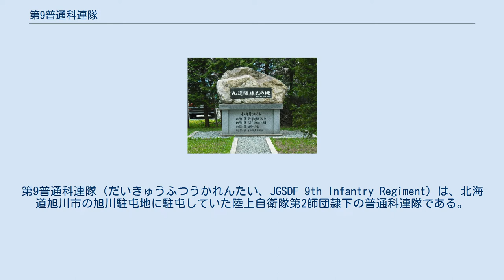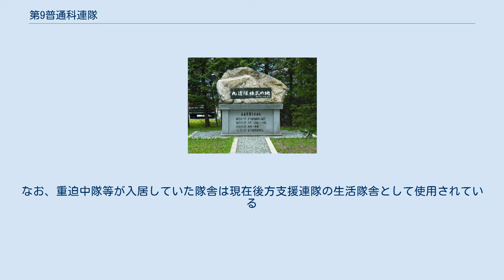第9普通科連隊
廃止された部隊_(陸上自衛隊)
第9普通科連隊（だいきゅうふつうかれんたい、JGSDF 9th Infantry Regiment）は、北海道旭川市の旭川駐屯地に駐屯していた陸上自衛隊第2師団隷下の普通科連隊である。
第2師団（乙）に改編のため整理削減の対象となり、1995年（平成7年）に廃止となった。
 当時、自衛隊の部隊の中でも最も精強な部隊として知られていた第2師団における魁連隊として、師団長の虎の子部隊としての位置づけから優秀な隊員が配置されていたことで知られている。
各部隊対抗での競技会や検閲では、9連隊の右に出る部隊は無いとまで言われ、その存在は北部方面隊でもトップレベルにあった。
精強で名を知られていた部隊ではあったが、後述の事情により部隊は廃止になっている。
 第9連隊 第9普通科連隊 　北部方面隊における師団の普通科4個連隊の甲編成から3個普通科連隊による乙編成への改編に備え、北部方面隊及び第2師団ではどの連隊を廃止するかで議論が行われていたが、当時は沿岸部及び道北稚内までの警備隊区を持ち旧ソビエト（現：ロシア）からの侵攻からの防衛を主眼としていた第3普通科連隊及び第26普通科連隊は廃止対象から除外となり、内陸部に置かれていた部隊を廃止する方向で議論が行われていた。
 このうち、比較的沿岸区域から離れた内陸に位置しオホーツク海側といった侵攻の可能性としては比較的低い位置にある遠軽駐屯地の第25普通科連隊と、北海道第2位の人口規模を持ち師団では一番の精強として師団長の虎の子部隊として運用されていた第9普通科連隊のいずれかが案となっていた。
 　当時としては師団長のお膝元の連隊かつ師団一の部隊を廃止する必要は無いとの事もあり、25連隊が一番の廃止対象となっていたものの、しかし当時の廃止予定の連隊が駐屯する遠軽町が連隊の廃止に強い反対運動を行った上、道東地方の連隊・駐屯地が廃止することにより有権者からの支持力低下を恐れた鈴木宗男の圧力で25普連が廃止を免れる結果になり、その結果として最終的に政治的な圧力により廃止対象としては一番可能性が低かった9連隊が廃止になるという非常に当時としても希な理由で廃止された連隊であった（この事情に関しては9連・25連所属隊員及び在旭部隊では周知の事実で現在でも暗黙の了解事例として伝えられている）。
また、旭川市は戦技能力に長けて師団一の実力を持つ連隊であり、師団司令部お膝元の9連が廃止する事は無いと部隊廃止の反対運動を廃止が決まる直前まで行わなかったことも連隊の廃止につながった結果となる。
廃止の時点で陸曹以上の大部分の隊員が旭川駐屯地所在部隊などに配置転換され、一部の隊員が留萌駐屯地より移駐した第26普通科連隊第4中隊として旭川駐屯地に駐屯している。
第4中隊は本隊と離れて駐屯している関係で副中隊長職に1尉の自衛官が配置されている。
 　廃止直前に実施された最後の戦闘団検閲は40キロ行軍終了直後僅か2時間足らずで最初の目標を奪取し、その2時間後に次の目標を奪取。
さらに1時間後、別の目標を確保しヘリボーンや並列での攻撃により最終的に行軍を含めたわずか28時間足らずで状況を終了するという今までに無い戦闘団検閲だったと後年まで語られている。
 所属人員の分散に関して以下に記す 後に3連隊や25連隊、26連4中に配置された要員の一部は新設の第52普通科連隊第2普通科中隊要員に組み込まれた。
 9連隊の輝かしい功績を称え、平成26年7月に9連隊が所在していた駐屯地内隊舎に9連顕彰室が設けられている。
見学は駐屯地業務隊に要確認。
 ^ 但し、当時遠軽町に提示された案としては名寄駐屯地に所在する第4高射特科群を25連隊廃止の代替として移駐させる案もあった。
駐屯地の定員1200名が500名に削減されることで人口の流出・過疎化が進行することを恐れ、連隊の廃止そのものに強い反対論が多かった。
この件は遠軽町に保存されている議事録にて確認済みである ^ 厳密には主な選挙活動エリアは道東十勝・釧路近隣ではあったが、当時の北海道第5区は網走支庁もエリアに含まれていたため、選挙区のエリア内に所在する駐屯地ということで、廃止そのものが少なからず自身の政治活動に影響が出ると危惧した鈴木側の思惑と遠軽町からの陳情もあり後に選挙結果に影響が出るとの考えから防衛庁に対して圧力が行われた。
 ^ 実際に部隊存続に関する陳情も部隊廃止の声が聞こえてきた時点で動き始めたことから非常に遅い状況であった ^ 陸士に関して...